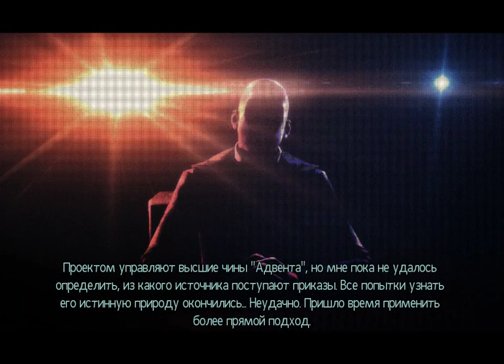XCOM 2 [Легенда] - 4 (Диверсанты)